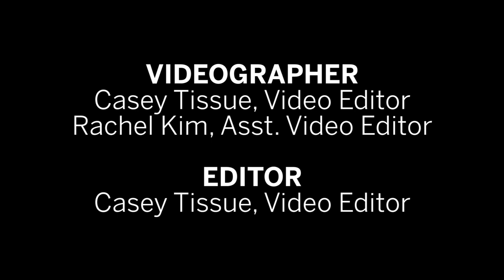How SU students used art to fight back against racist graffiti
After racist graffiti was found in the Comstock Art Facility late last November, students fought back by painting a mural over it. What story will the art tell in the future? Earlier this semester, two of the mural's creators shared their perspectives with The D.O.